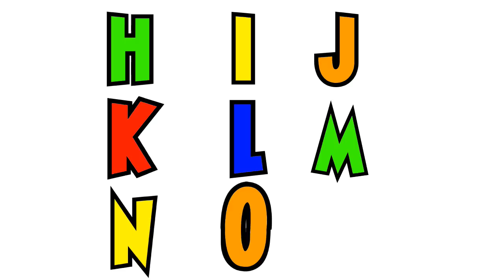Animal ABC Phonics Song: Learn Letters, Phonics, and Animals | Sing and Dance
Every Animal ABC song needs a Phonics companion.  Learning is power.  Dancing is fun.  We help you do both! Enjoy

Parents, it's OK to singalong!  We think it's a catchy melody and have it stuck in our heads too!  Daddy grew up listening to and playing 90's Pop Rock, and that was his inspiration when recording this.  This one may lead you to teach your kids about a mosh pit.

Lyrics:

A Alligator
B Bear
C Cow
D Dog
E Elephant
F Flamingo
G Giraffe
H Hippopotamus
I Iguana

Chorus:
ABCDEFG
Dance and Singalong With Me
HIJKLMNOP
QRSTUV
WXYZ
Sing The Animal ABC's

J Jaguar
K Kangaroo
L Lion
M Monkey
N Narwahl
O Octopus
P Penguin
Q Quail
R Rabbit
S Squirrel

Chorus

T Turtle
U Urial
V Viper
W Walrus
X X-ray Fish
Y Yak
Z Zebra